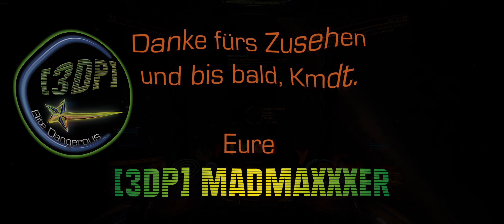ʜᴅ | Elite Dangerous - Störungen durch Thargoiden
Elite Dangerous
Störungen durch Thargoiden
↓ ↓ ↓ Mehr anzeigen ↓ ↓ ↓

Die [3DP] MadMaxXxer Elite Dangerous 🛸 🚀 Staffel sucht noch Mitglieder.

Wir gehören zu den friedlichen Spielern 😃